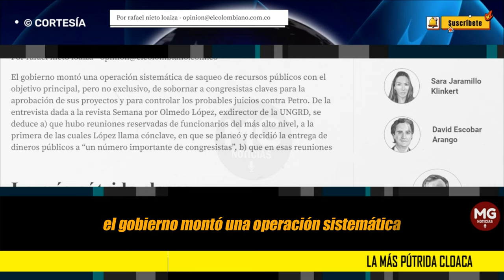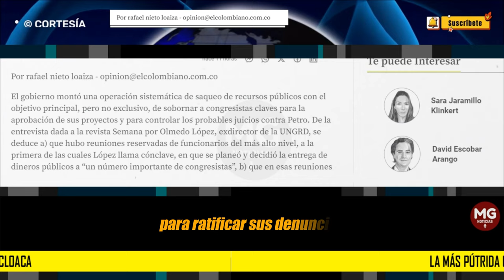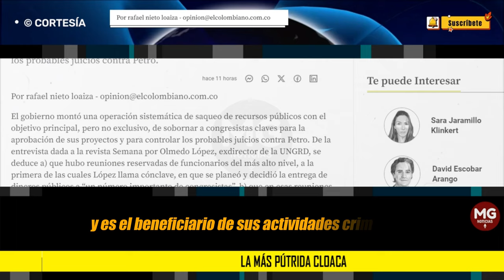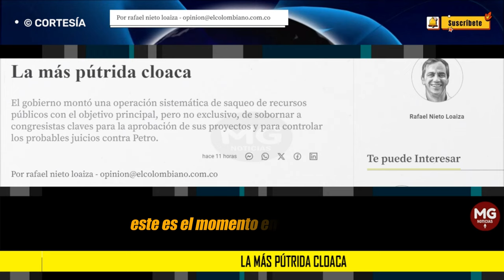LA MÁS PÚTRICA CLOACA 🔴 Por Rafael Nieto Loaiza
El gobierno montó una operación sistemática de saqueo de recursos públicos con el objetivo principal, pero no exclusivo, de sobornar a congresistas claves para la aprobación de sus proyectos y para controlar los probables juicios contra Petro.